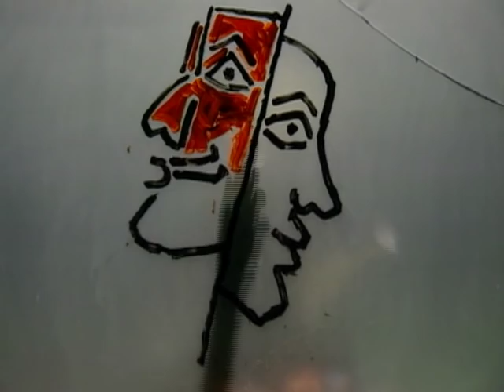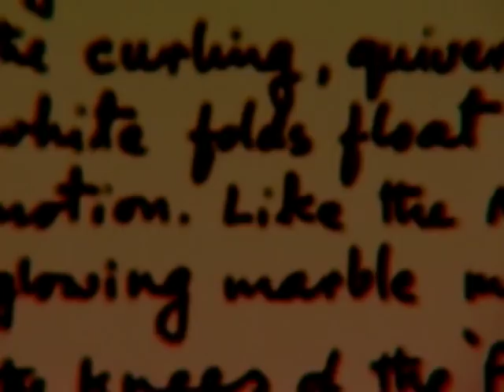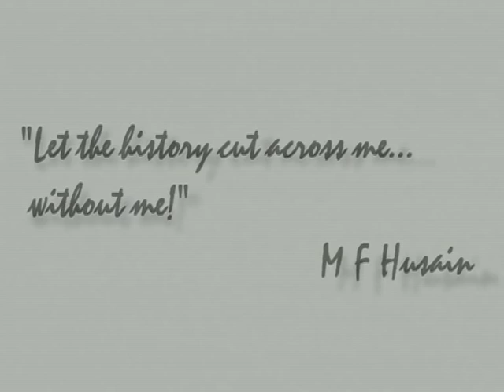Documentary MF Hussain